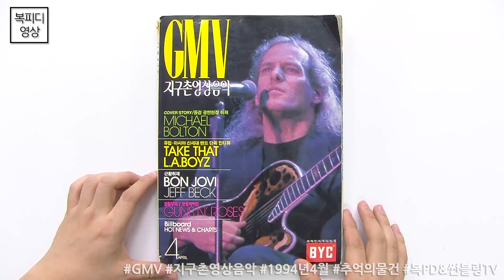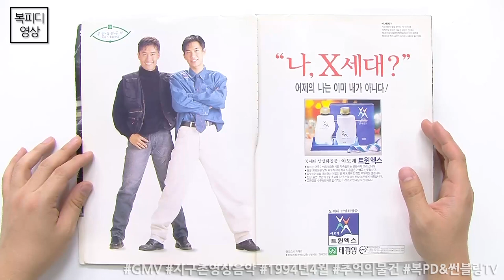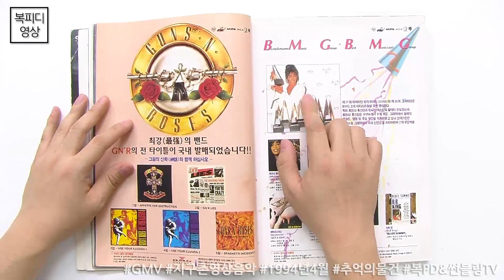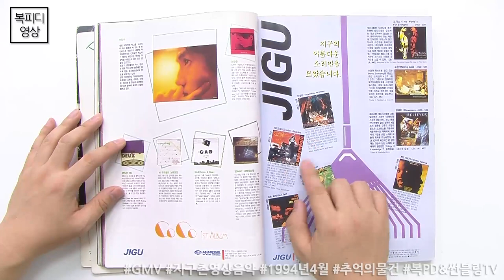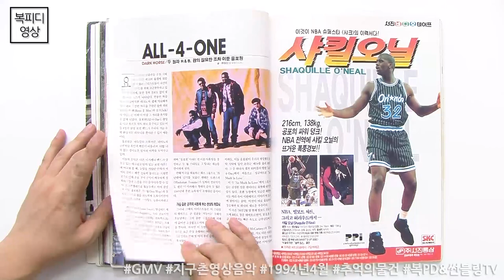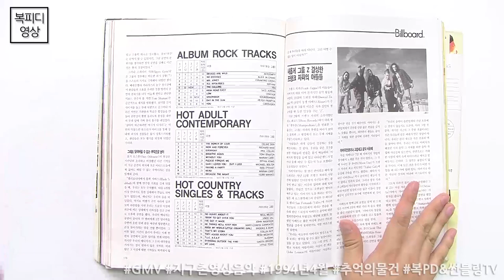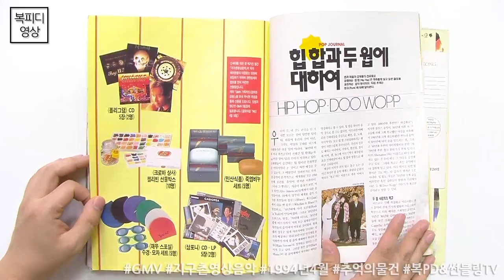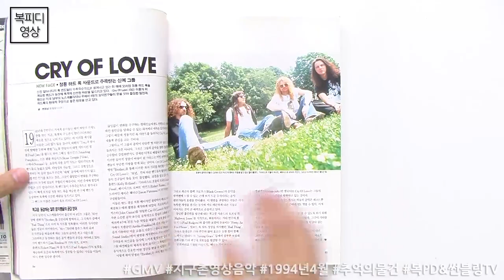지구촌영상음악 1994년 4월호 (지구촌영상음악 GMV 추억의물건 잡지 X세대 1994년 1994년책 1994년잡지 골동품 복피디TV)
90년대 후반
저에게는 교과서와 같았던
지구촌영상음악을 소개합니다.

1994년 4월호!

171104_토